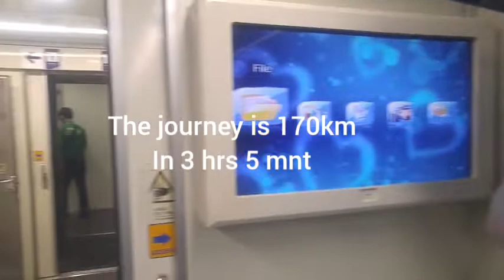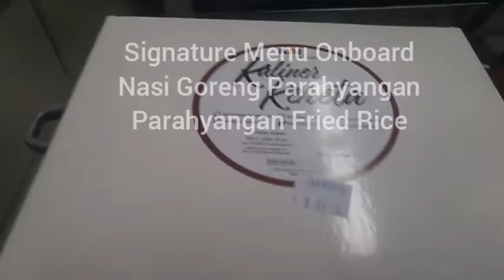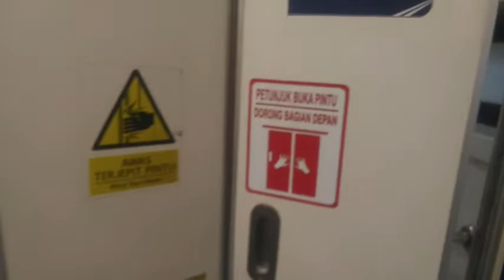Bandung - Jakarta By Night Train. Argo Parahyangan